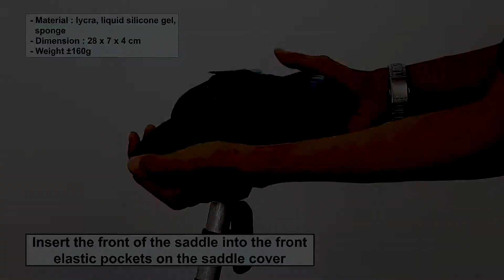Rockbros LF1034-1 Bike Sponge Saddle Cover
Type : LF1034-1
Color : Blue

Brand: ROCKBROS
Color: Black
Size: : 280mm x 160mm
Location: China
Material: Silicone, Lycra Fiber, Sponge

Features:

Made of silicone, lycra fiber and sponge to keep your pelvis soft while cycling makes you feel amazing when riding, size fits this type of bike, Fashion design for your choice

Package:
1 set Rockbros Saddle Cover LF1034-1